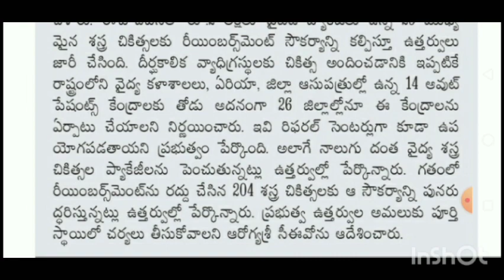ప్రభుత్వ ఉద్యోగులకు కొత్త అప్డేట్/శుభవార్త/జీవో విడుదల@RISE CHEMISTRY##